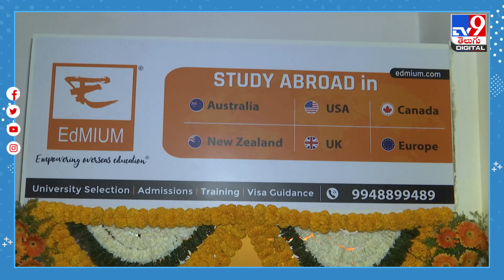విదేశాల్లో ఉన్నత విద్యకు ఇదే సరైన మార్గం..! - TV9